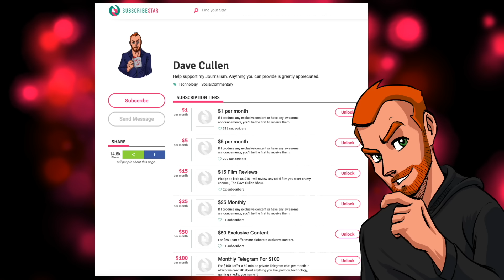The Illusionist (2006) Review